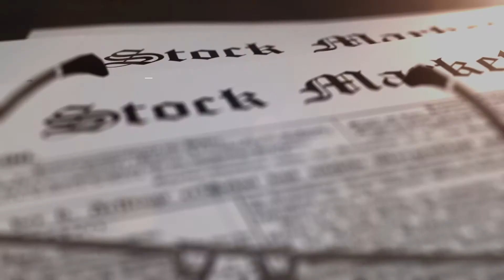Visão de Mercado 21/02/2020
Pedro Galdi, analista fundamentalista da Mirae Asset, comenta sobre os principais fatos da semana, falando de bolsa, resultado de empresas, cenário econômico e outras situações que podem influenciar o mercado financeiro.